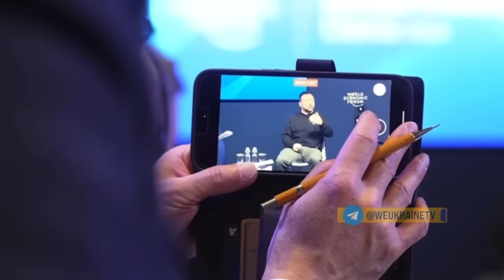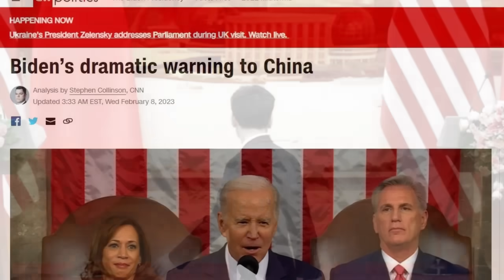Купянское направление. Песчаное. Ситуация под Часовым Яром. Свежий обзор на 03.09.2024